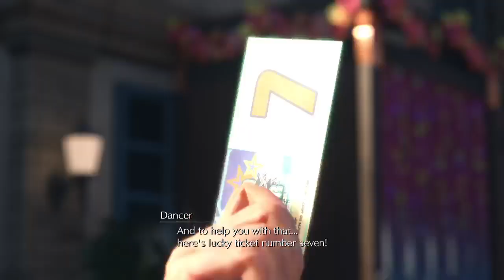FF7 Rebirth #11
Part 11 of FF7 Rebirth, I've decided I want to get on with playing so no more commentating from me I'm just going to play, been looking forward to this
I play on Twitch and upload with no cuts to this channel but I will however pause the recording if I have to go grind for ages to level but I didn't in the last game but this looks a little more open so we will see, Thanks for watching,

 on Twitch -- Watch live at dragula_